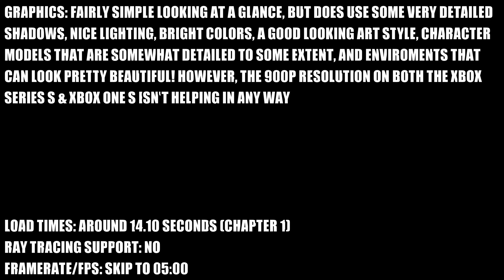Cynthia Hidden in the Moonshadow - Xbox Series S Gameplay + FPS Test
Cynthia Hidden in the Moonshadow Xbox Series S gameplay.